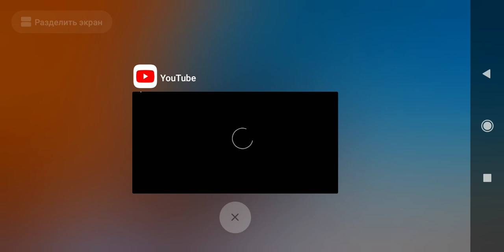19 октября 2020 г.